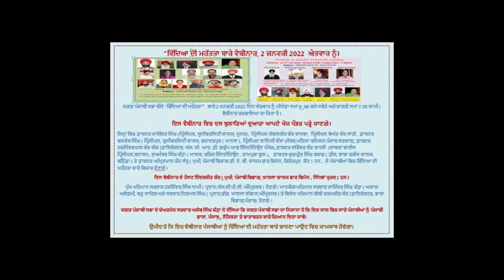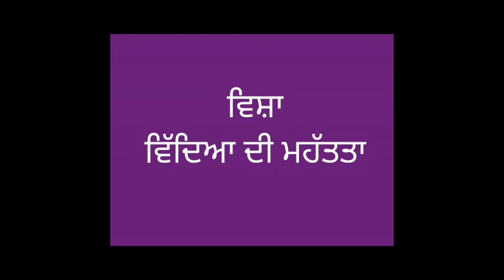Jagat Punjabi Sabha Webinar 2 Jan 2022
Harjinder Singh Dhami President SGPC